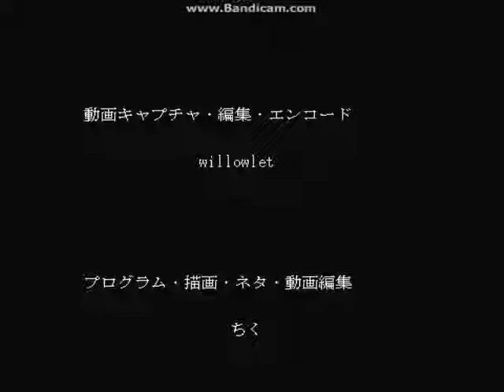Cat Mario playthrough(1~8 stage)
troll game !!!

Note: to open stage 5, press and hold "5" then press "Enter"
you can do so to play other stage by press the number you want
except "0", do so the game will glitch